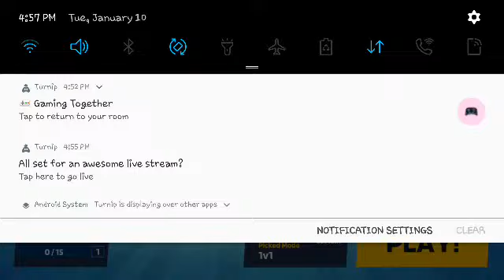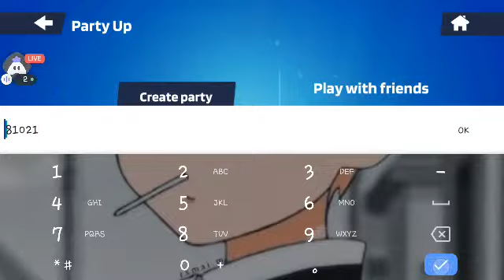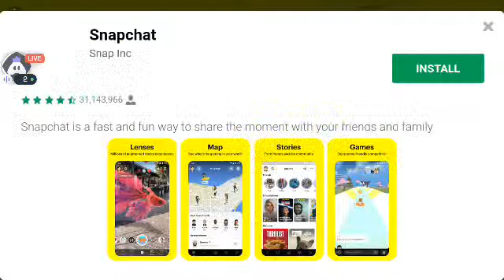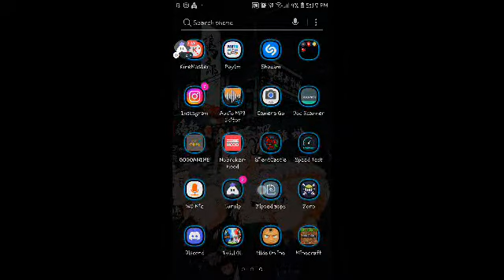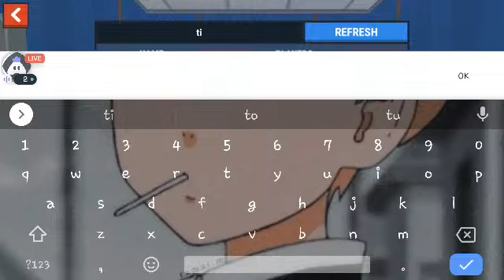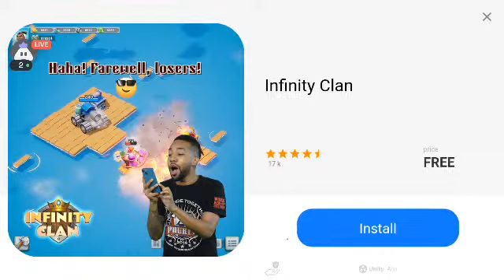Playing Very Funny Games 😂😂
Hey folks! Watch me play 1v1.LOL!

Today I am streaming 1v1.lol. Other popular games:
PUBG Mobile
Garena Free Fire
Among Us
Call of Duty Mobile
Fall Guys
Fortnite
Roblox
Minecraft